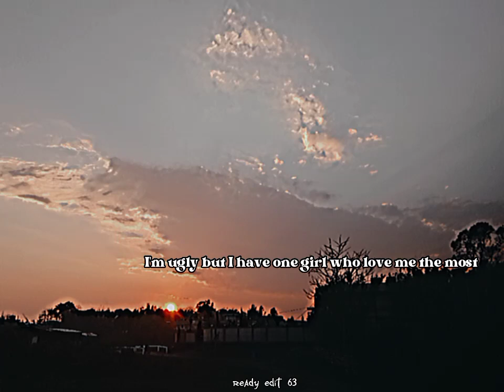mom love ❤️ please like subscribe share and comment for more videos